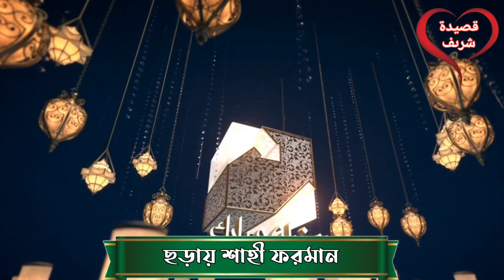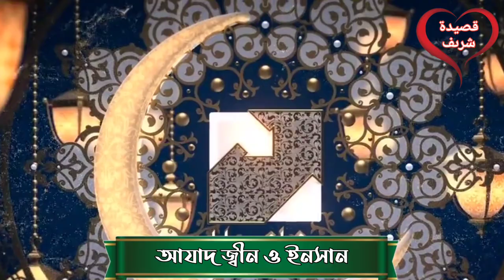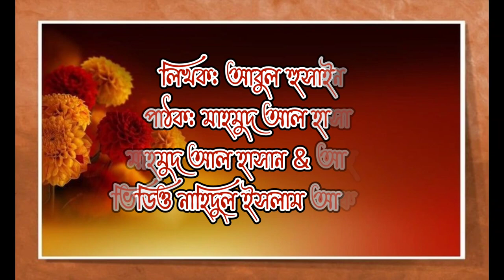এসেছে আবার রমজান ,মুখর সারা জাহান । Qaseedah Shareef কাসিদা শরীফ। পাঠক মাহমুদ আল হাসান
বাংলা গজল
গজল
ভালো গজল
রমজানের সেরা গজল
মাহে রমজান
রমজানের নতুন গজল ২০২৪
রমজান এলো
মাহে রমজান এলো
কাসিদা শরীফ
রাজারবাগ দরবার শরীফ